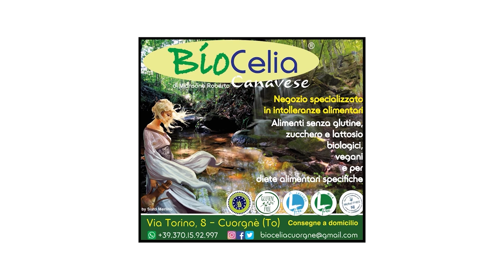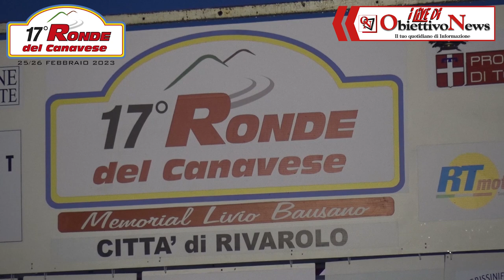17° Ronde del Canavese 2023 - Premiazioni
17° Ronde del Canavese 2023 - Premiazioni
Loris Ghelfi e Roberto Ruggeri conquistano il Rally “Ronde del Canavese”